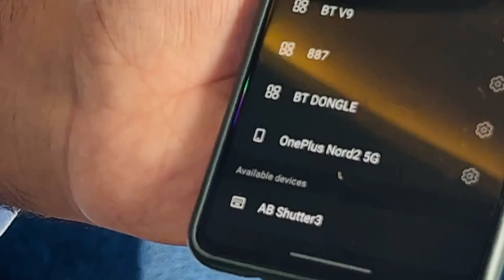Tygot Gorilla Tripod With Remote🔥||unboxing And Review|| ￼Nawaz Rashadi Vlogs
❤️‍🔥Heavy Duty: The Gorillapod mobile tripod is made
of high quality ABS. Making it a very heavy duty
product and giving it an exponentially longer life, as
compared to other plastic based camera tripod.
Ensuring that even with a very rough usage your
mobile phone, camera, phone, DSLR and tripod
stand are safe. If Shooting in rough conditions and
environments you have a peace of mind that
everything will be safe. Rotating Sphere: An
Anodised finishing rotating sphere in tripods for
mobile or gorilla tripod ensures that you get a great
load bearing capacity for your dslr camera, mobile
tripod, DSLR tripod, gopro tripod. Along with an
accurate angle lock. Which ensures that your phone
stands can take photos at angles that you desire
and will stay in that angle as long as needed. Which
also ensures that no matter how heavy your device,
the tripods is comfortable and can be used for a
long duration. Portable & Lightweight: A portable
design ensures that you can carry and use your mini
tripods for mobile effortlessly throughout the day.
ABS makes the mini tripod exceptionaly lightweight
and durable. It is perfect for a long day of gorillapod
tripod shooting. Being a camera stand tripod you
can also view your mobile phone or DSLR camera
recorded videos in rough and unstable
environments. With a peace of mind that your
tripods for mobile, dslr canmera and mobile phone
will be safe. Clasp Lock: A clasp based lock brings
in the tripod an easy to lock and accurate angle
mechanism, to help you lock in the exact angle you
desire for your tripod for dslr camera. It ensures
that the angle for your gorillapod tripod for mobile
remains exactly how you like, even after hours of
usage. The clasp is made of a fail proof mechanism
which will ensure your phone tripocds never looses
the angle while shooting a time-lapse type view.
Mobile Attachment and Bluetooth Remote for DSLR,
Action Cameras & Smartphones.

gorilla tripod,
tygot gorilla tripod review,
tygot gorilla tripod unboxing,
tripod,